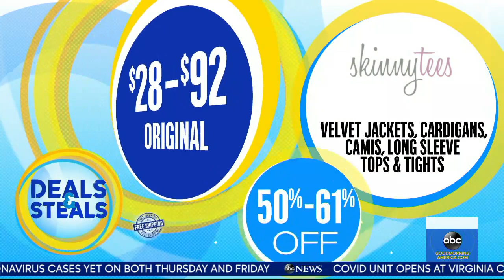Tory Johnson shares great deals on items with free shipping | GMA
Here are some great deals from companies like Omaha Steaks, Brandless and Spotlight Oral Care.